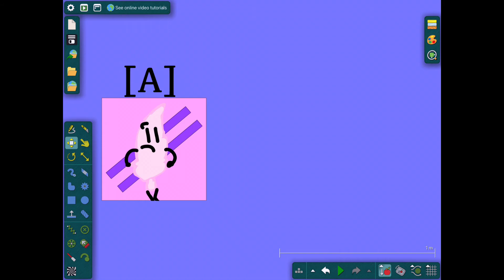Battle for bfdi mini 3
Who will be eliminated?